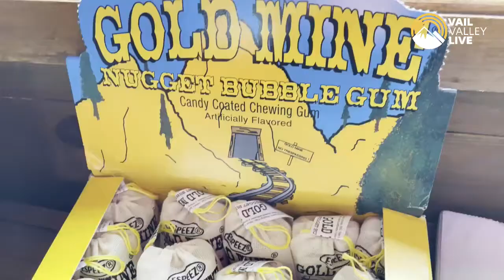The Candy Cabin on Beaver Creek Mtn !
The Sweetest place @ 9840 Feet.🍡🍬🍫